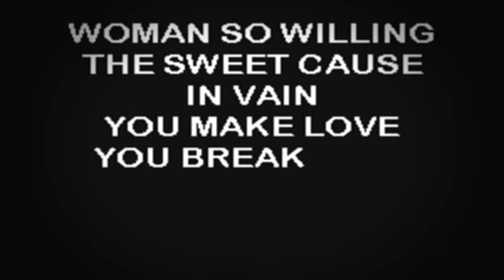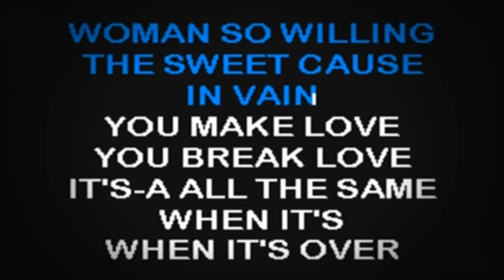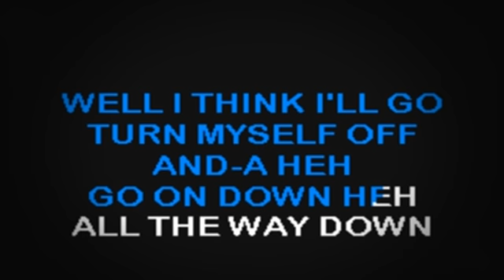SC2279 02 Hendrix, Jimi Manic Depression [karaoke]